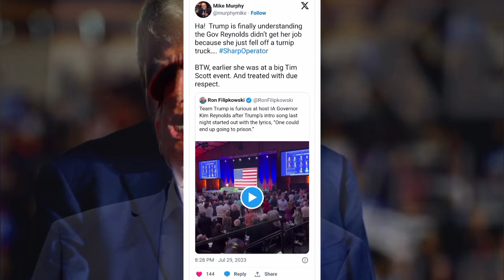Song playing as Trump took the stage in lowa sets social media on fire | Fox Jio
As former President Donald Trump took the stage Friday night at Iowa's biggest political event of the year an ironic song blasted on loudspeakers with lyrics mentioning "prison" as the presidential hopeful faces a myriad of federal criminal charges.

Trump took the stage at the Iowa GOP's Lincoln Dinner Friday evening as Brooks & Dunn crooned "Only In America," including the lyrics, "one could end up going to prison, one just might be president."

The song, which was picked by the Iowa GOP, was used for all candidates as they began their 10-minute speeches.

The Iowa GOP did not immediately respond to Fox News Digital's request for comment.

One Twitter user claimed that Team Trump was "furious" at Iowa Governor Kim Reynolds over the song choice.

Trump's team did not immediately respond to Fox News Digital.

Twitter users were quick to point out the lyrics.

State Attorney for Palm Beach County Dave Aronberg wrote on Twitter, "OMG. That line hits right when he gets on stage."
GOP strategist Mike Murphy also joined into the commentary, writing, "Ha! Trump is finally understanding [that Iowa Governor Kim] Reynolds didn't get her job because she just fell off a turnip truck…. SharpOperator BTW, earlier she was at a big Tim Scott event. And treated with due respect."

The upbeat country song illustrates American patriotism and sense of hope.

"One kid dreams of fame and fortune, One kid helps pay the rent, One could end up going to prison, One just might be president," the lyrics say. "Only in America, Dreamin' in red white and blue, Only in America, Where we dream as big as we want to."

The irony of lyrics appeared to pass mostly unnoticed by the crowd as Trump bounded onstage in front of a sellout crowd of more than 1,000 guests.

"If I weren't running, I would have nobody coming after me. Or if I was losing by a lot, I would have nobody coming after me," Trump said during his speech.

Trump was indicted in June on charges stemming from Special Counsel Jack Smith's investigation into his alleged improper retention of classified records after his presidency.

Trump pleaded not guilty to 37 counts including willful retention of national defense information, conspiracy to obstruct justice and false statements.